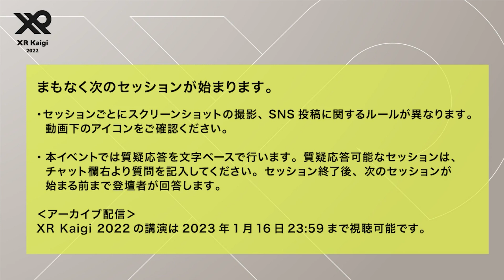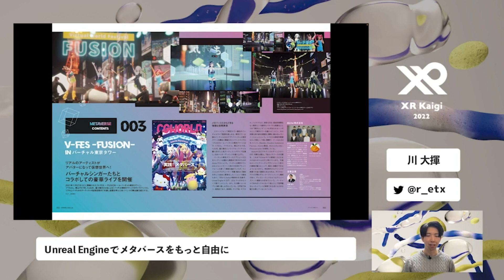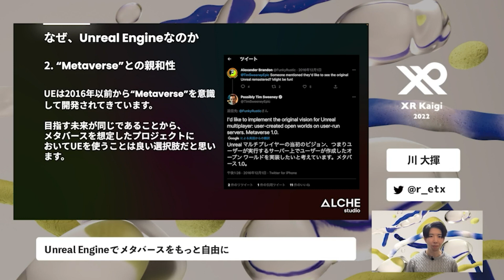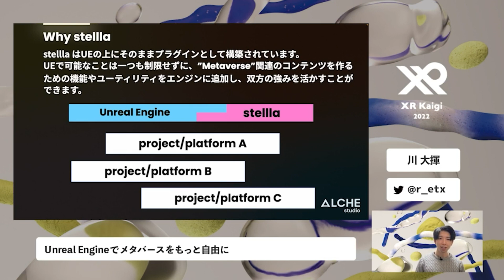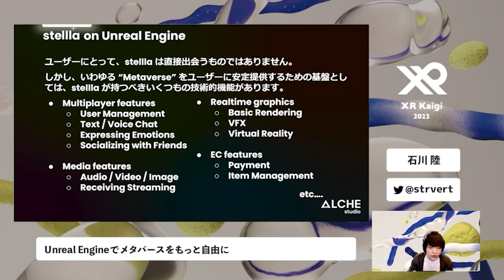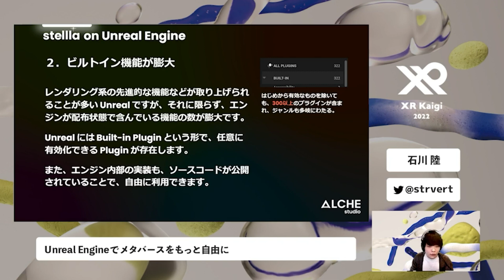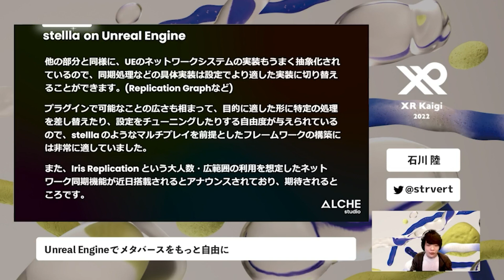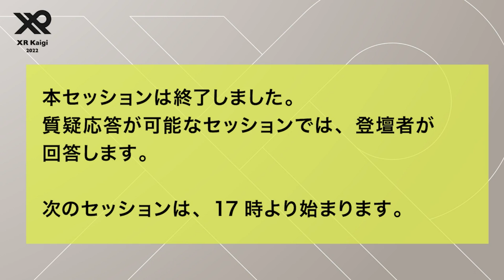【XR Kaigi 2022】Unreal Engineでメタバースをもっと自由に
【講演カテゴリ】
エンジニアリング

【講演概要】
Alcheでは、Unreal Engineを用いてメタバースやVR関連のコンテンツ、プラットフォームの制作をしております。
この講演では、Unreal Engineの魅力と、なぜUE4/5を使って制作をしているか、どのように活用しているのか、今後の可能性についてお話しいたします。

【登壇者】
Alche株式会社　代表取締役CEO　川 大揮
Alche株式会社　テックリード 　石川 陸

【講演難易度】
中辛